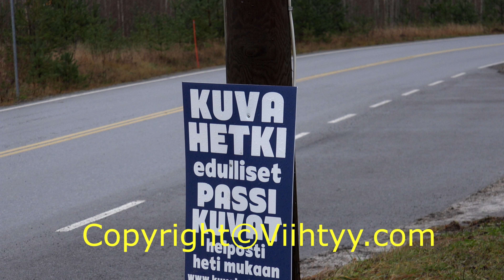Poliisi! Passikuvat nyt edullisesti 170 eur-Police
Poliisi! Passikuvat nyt edullisesti 170 eur. Pidä kiirettä, tarjous on voimassa vain hetken! Nokia Sarpatti siviili Miekkataksi.